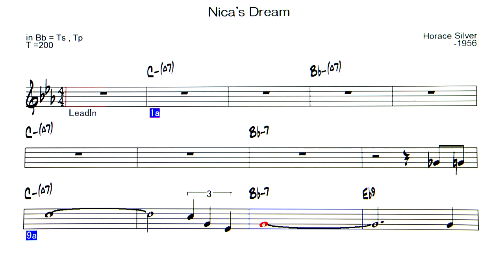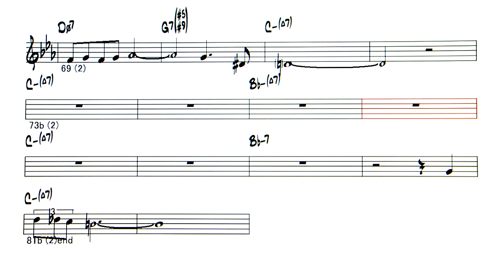Nica's Dream - Backing Track ( in Bb = Ts , Tp )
Nica's Dream  ( by Horace Silver - 1956 )
◎Upload list